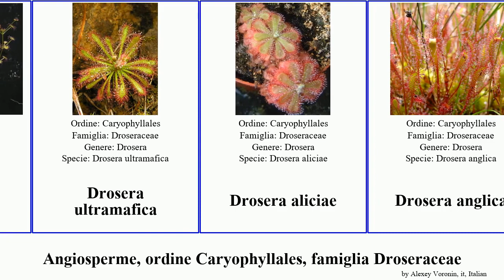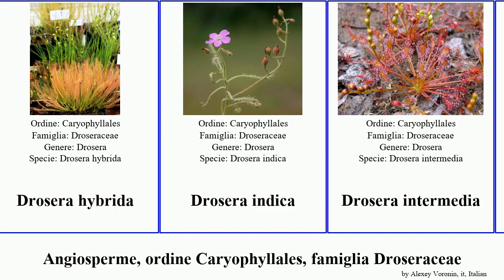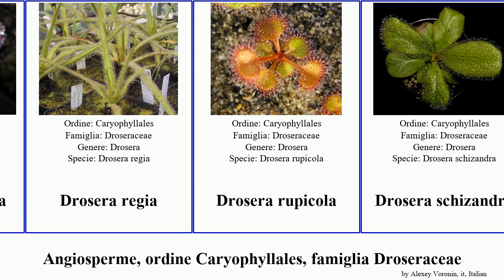Angiosperme, ordine Caryophyllales, famiglia Droseraceae sect indica intermedia regia communis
Angiosperme ordine Caryophyllales, famiglia Droseraceae.
angiosperms of Order Caryophyllales Family Droseraceae, language: it.

Dionea
Drosera allantostigma
Drosera dilatatopetiolaris
Drosera ericksoniae
Drosera neocaledonica
Drosera pedicellaris
Drosera rotundifolia
Drosera scorpioides
Drosera sessilifolia
Drosera stelliflora
Drosera stenopetala
Drosera stolonifera
Drosera ultramafica
Drosera aliciae
Drosera anglica
Drosera callistos
Drosera capillaris
Drosera citrina
Drosera collinsiae
Drosera communis
Drosera falconeri
Drosera gigantea
Drosera hybrida
Drosera indica
Drosera intermedia
Drosera linearis
Drosera lusitanica
Drosera magnifica
Drosera menziesii
Drosera natalensis
Drosera oreopodion
Drosera petiolaris
Drosera prolifera
Drosera pulchella
Drosera ramellosa
Drosera regia
Drosera rupicola
Drosera schizandra
Drosera sect. Stolonifera
Drosera silvicola
Drosera tomentosa
Drosera trinervia